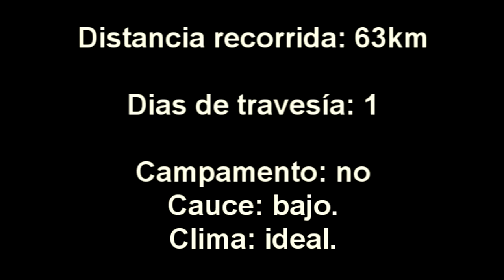Regata San Ramón - Santa Lucía - 1979 - ACAL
Recorrido: De San Ramón (Ruta 6)  - Santa Lucía (Ruta 11)

El ACAL salio segundo

Departamento: Canelones - Florida - San José